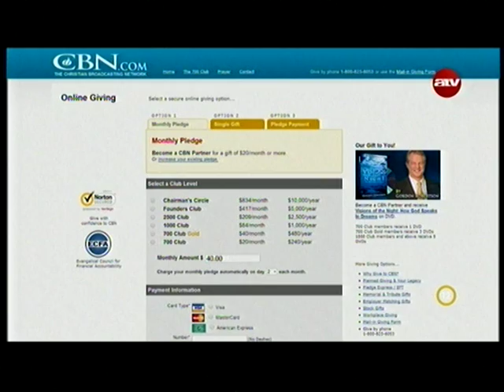Andy & Marianne pénzügyei